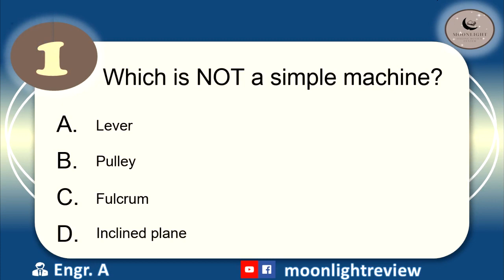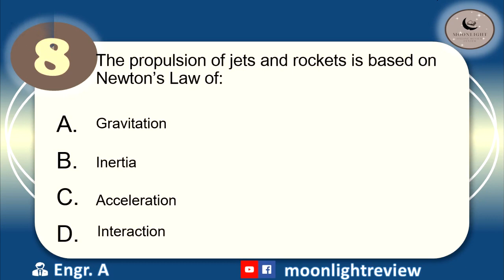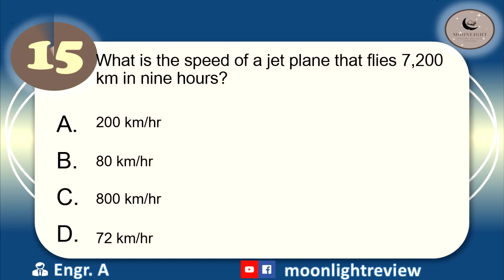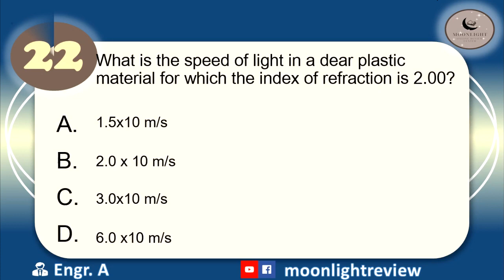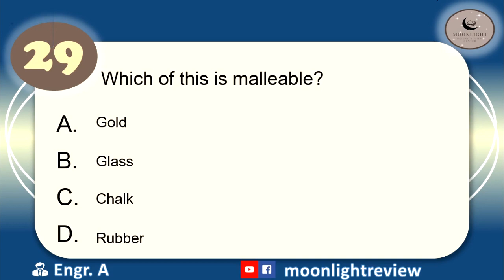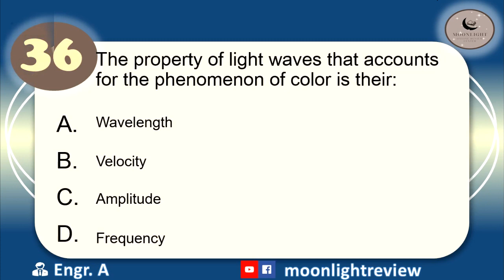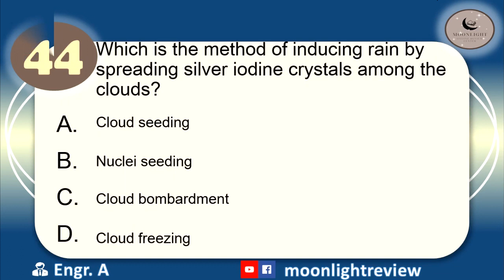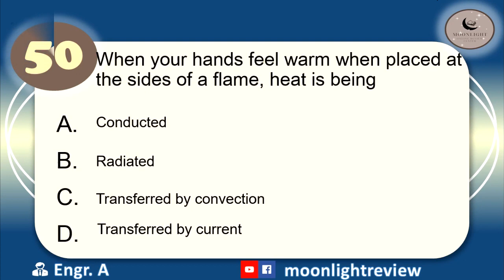Physical Science ACTUAL BOARD EXAM 2013 SET 3 [OLD TOS]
Physics Science ACTUAL BOARD EXAM 2013 SET 3 [OLD TOS]